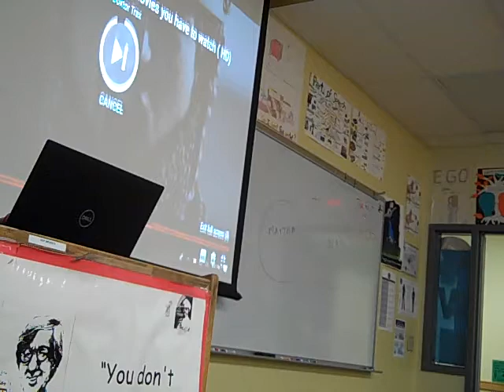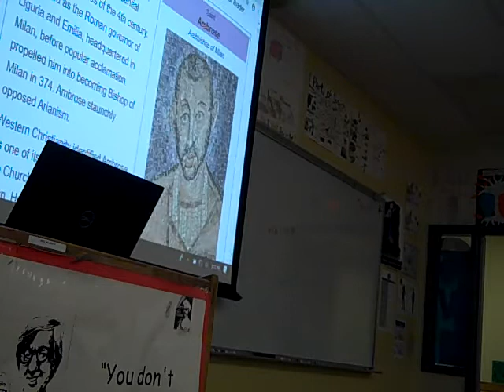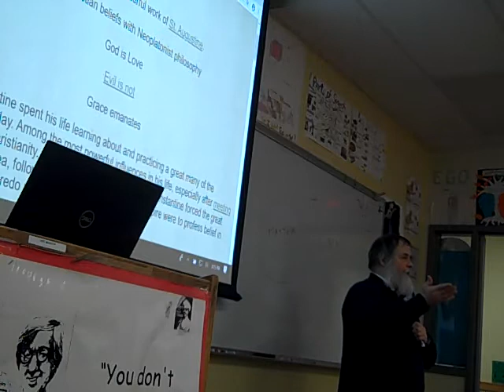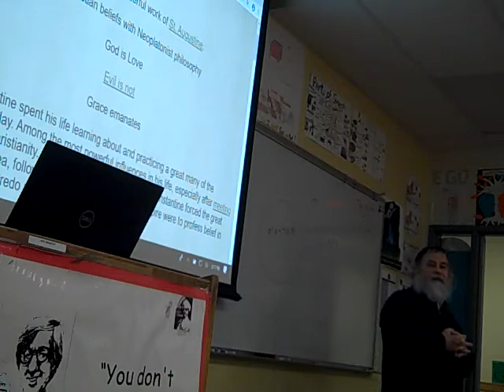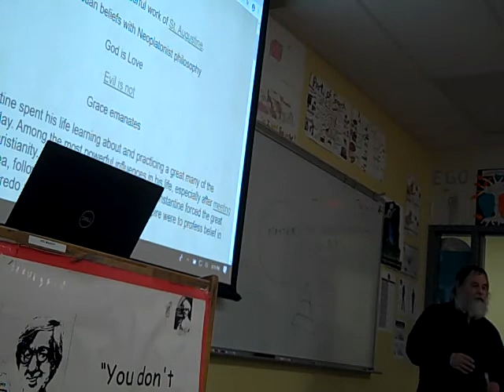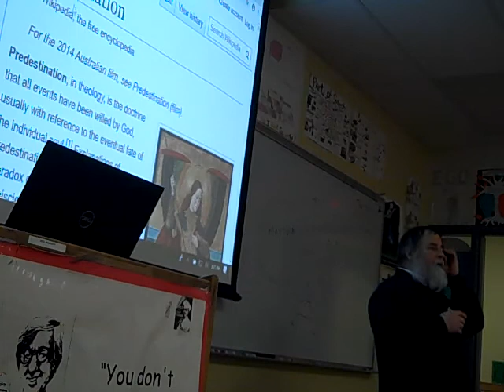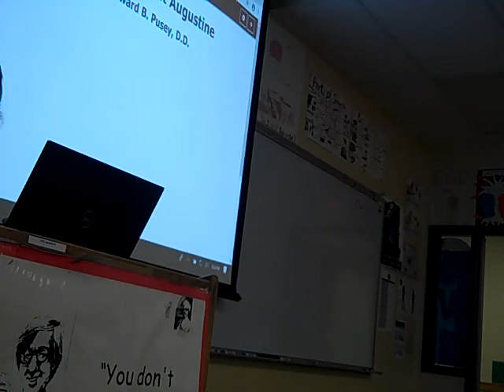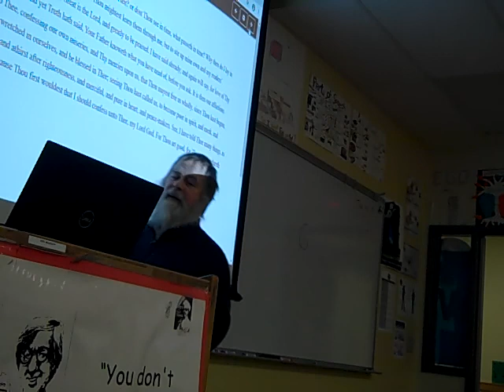Intro to Philosophy lecture 10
Saint Augustine Lecture part 3 Eagle River HS